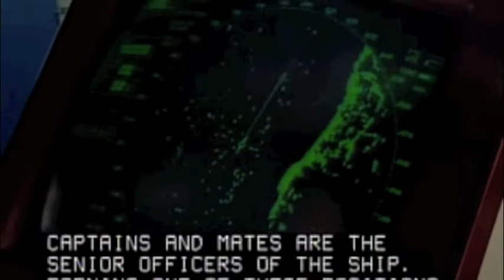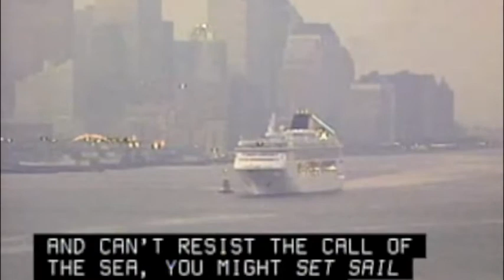Become a Captain and Mate on Water Vessels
Captains, mates, and pilots of water vessels operating on domestic waterways or on U.S.-flagged deep sea ships command or supervise the operations of these ships and water vessels. Captains or masters are in overall command of the operation of a vessel, and they supervise the work of all other officers and crew. Together with their department heads, captains ensure that proper procedures and safety practices are followed, check to make sure that machinery and equipment are in good working order, and oversee the loading and discharging of cargo or passengers. It is difficult to pass the examination without substantial formal schooling or independent study. The academies offer a 4-year academic program leading to a bachelor-of-science degree